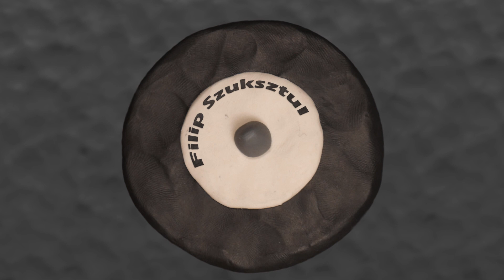Frytt & Domika | "WKŁADAM W TO SERCE" | Claymation music video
Official music video for "Władam w to serce" by Frytt music & Domika

Mix&Mastering: Michał Eprom Baj